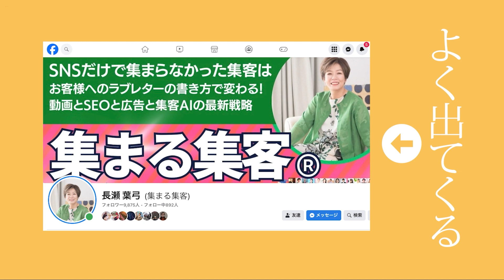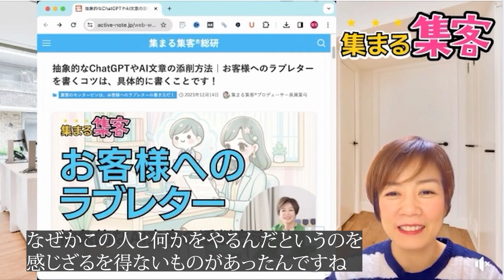松浦健一さん50代で起業 目指すは生涯現役！脱サラして世界を舞台に挑戦する剣道界のレジェンドのインタビュー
このインタビューの全文はこちらにも掲載しています！

🎉YouTube視聴者様特典🎉

🎁 個人起業家さんのお悩み解決ChatGPTプロンプト集プレゼント

💭集客に悩む個人起業家のための
豊富なコンテンツや、セミナーや個別相談を受け付けています。
どんなに素晴らしい商品も
集客が上手くいかないと、手に取って貰えません。

一人で悩まず、私たちと一緒に”集まる集客”へと
ガチャリと切り替えませんか？

💖 たった一人のペルソナに想いが届けば商品が売れる！ラブレタートレーニング

🔍起業を圧倒的に面白くする!! 集まる集客®️総研
＼創業12年、個人起業家のためのWEBマーケティング専門機関です／

📝 最短１週間後から月３万円〜２０万円の報酬が得られます！
集まる集客総研リサーチャー募集

👩集まる集客®︎総研 長瀬葉弓のX（旧Twitter）

集客・マーケティング・ChatGPTに関する質問は